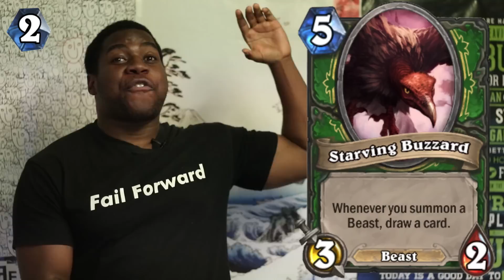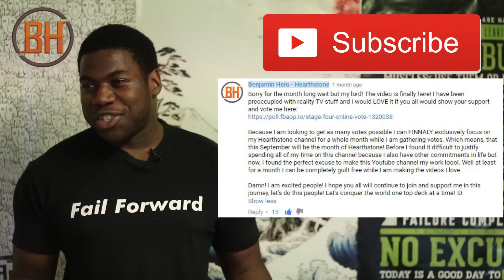Hearthstone Top 5: Unofficially Deleted Cards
Join the Hearthstone Hero Team Discord Server!
If you don't know what Discord is, just click and find out! :D

Your feedback is really what pushes me to keep on getting better!

*spoilers**spoilers**spoilers**spoilers**spoilers**spoilers**spoilers**spoilers**spoilers**spoilers**spoilers**spoilers**spoilers**spoilers*

5. Keeper Of The Grove
4. Ancient Of Lore
3. Blade Flurry
2. Starving Buzzard
1. Warsong Commander